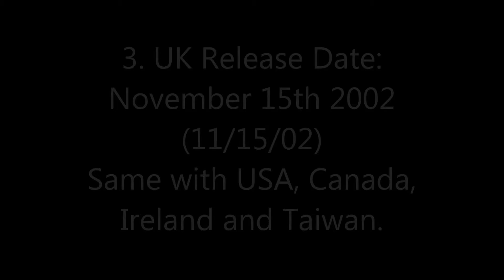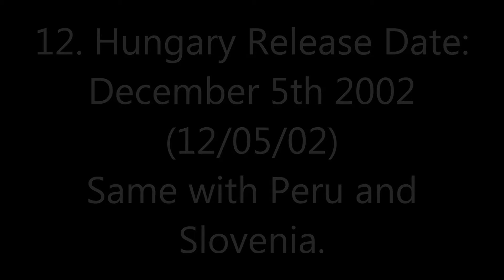Theatrical Release Date Database 2019 Remakes 7/1/19 #37